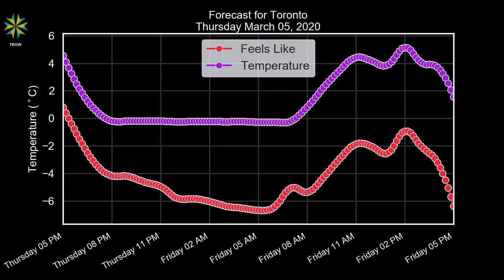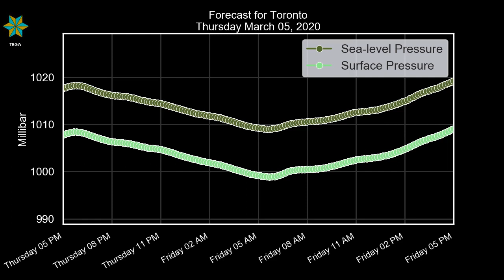Toronto Thursday March 05, 2020 Evening Weather Forecast